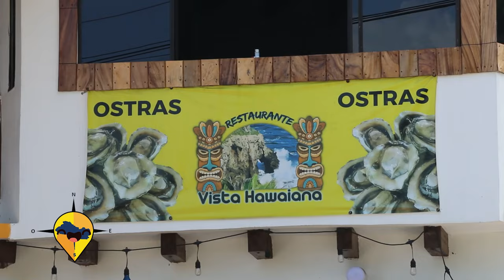ESTE ES EL SALVADOR VISTA HAWAIANA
En km 51 se encuentra la comida mas deliciosa, vista espectacular y la mejor atención al cliente en el litoral Salvadoreño, las deliciosas ostras frescas esperan para que disfrute de ellas.